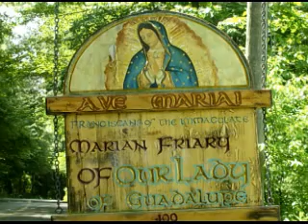Nov 11 - Homily: Martin Soldier of Christ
St. Martin of Torres from roman soldier, to hermit, to bishop shows us that we can be holy in whatever situation comes our way in life.  Ave Maria!  Thursday in the 32nd Week in Ordinary Time -  Mass:  OF, - Readings: 1st: phm 1:7-20 Resp: psa 146:7, 8-9, 9-10 Gsp: luk 17:20-25